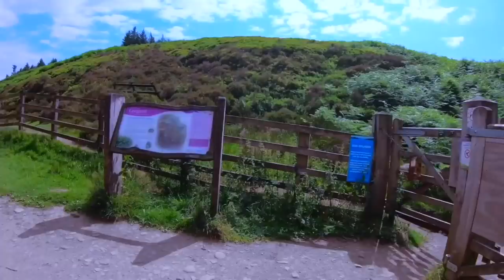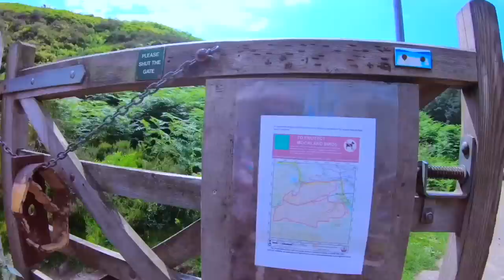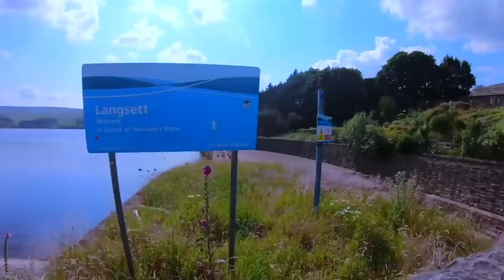8 HOURS of DOG TV! Fun and Entertaining TV for Dogs! NEW 2019!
8 HOURS of DOG TV! Fun and Entertaining TV for Dogs! NEW 2019! - If you want your dog to stay happy and reduce their boredom quickly and effortlessly, let them watch this TV! A virtual dog walk to entertain your dog combined with soothing music to keep them relaxed and anxiety-free!